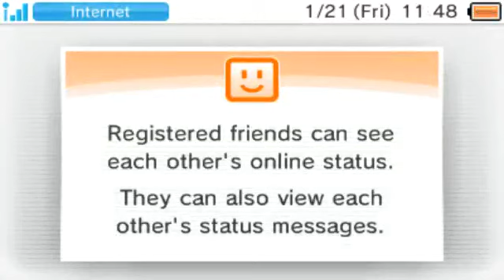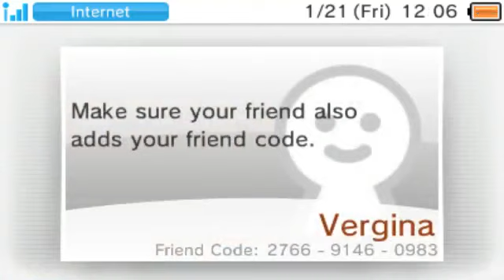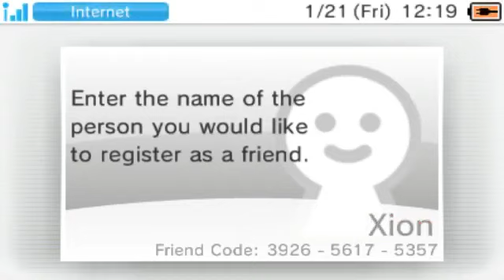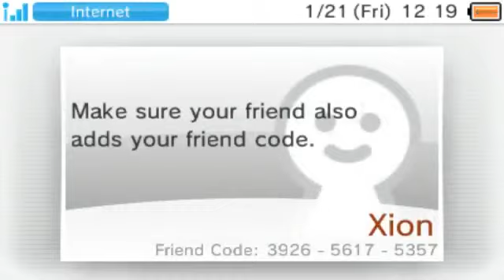Double Battle Fouls! - Epic Gamers: Pokemon X and Y Episode 5